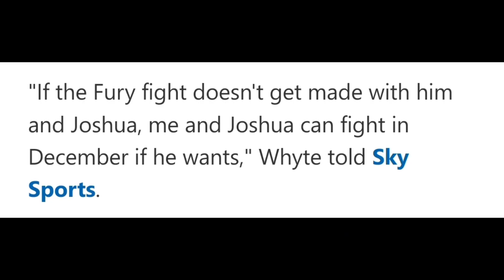Who is Anthony Joshua's next opponent?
Who is Anthony Joshua going to fight with the Tyson Fury fight falling through, that leaves some other potential opponents open like Deontay Wilder or a Dillian Whyte rematch